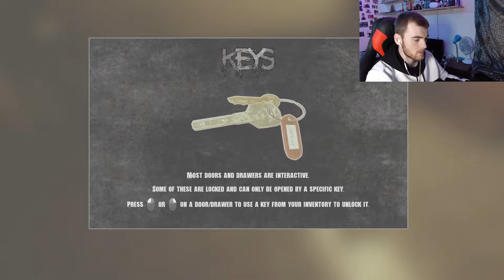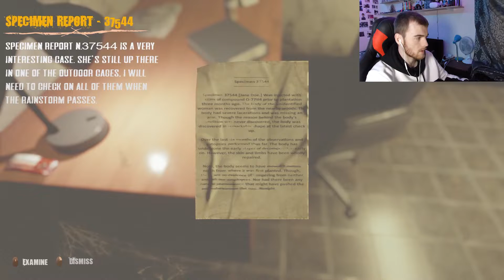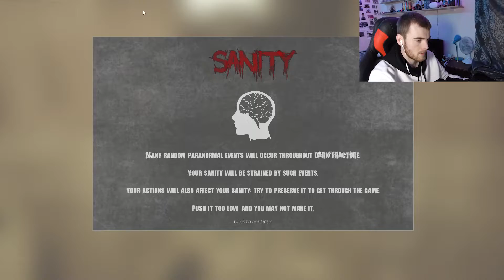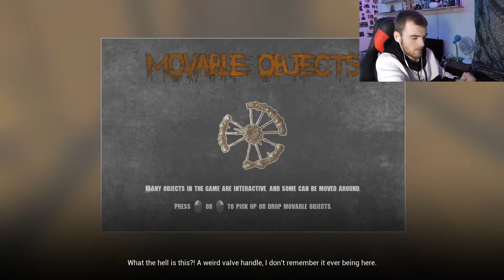Am I Crazy?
Like + Sub ;)